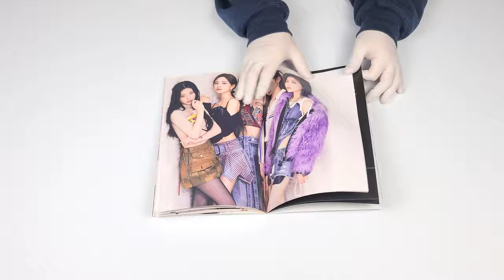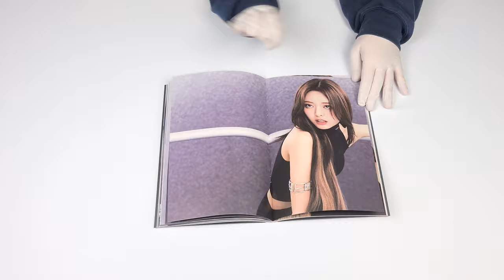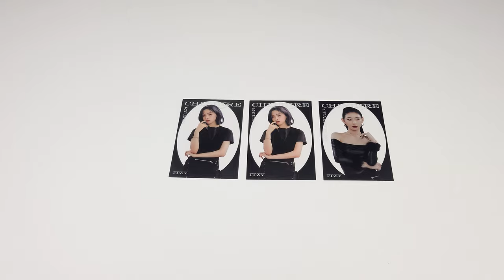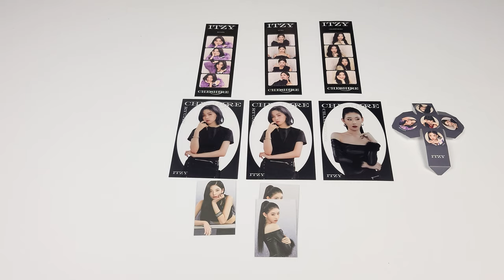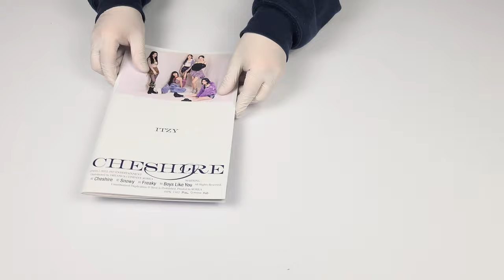😽 [ENG Sub] 있지 ITZY │CHESHIRE│앨범 언박싱 😽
있지
미니 앨범

발매일
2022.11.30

수록곡
1. Cheshire
2. Snowy
3. Freaky
4. Boys Like You